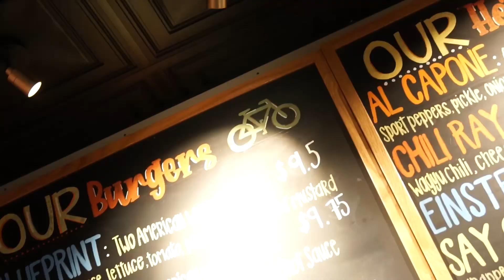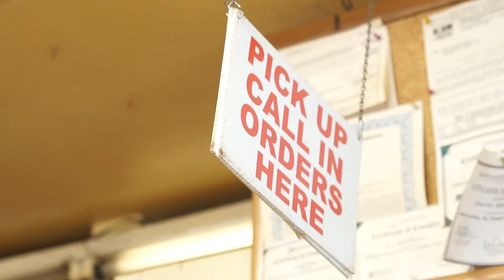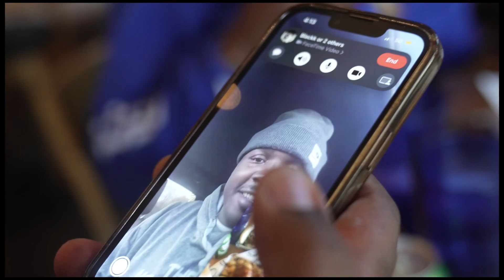Eat up it’s paid for 2023 Trailer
With a few guest features, Birmingham’s favorite Big boy takes us to some of the best kept dining experience in the state of Alabama + surrounding area’s. This food series is based off one statement: Eat up, it’s paid for! Leave suggestions on places we should try.